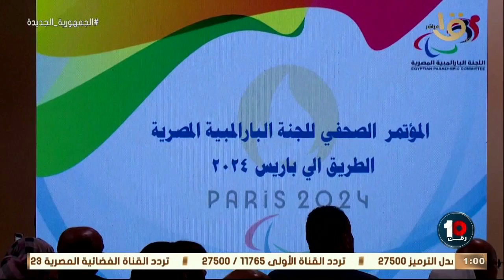رقم 10 |اللجنة الأولمبية تعلن خطتها لتجهيز أبطال مصر لدورة باريس 2024